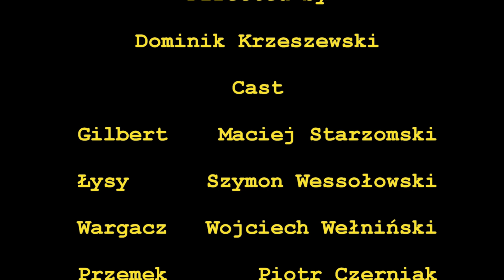Osiedle nędzy odcinek 19 Wszystko dla kasy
Akcja długi czas po tym jak Gilbert trafił do więzienia. W celi pojawia się nowy. Jednakże przybysz nie zyskuje sympatii ze strony współwięźniów.
Dowiecie się również w jaki sposób Wargacz trafił do więzienia.

W filmie wykorzystano utwory:

Flying Free - Jingle Punks

Ciekawostki:
1. To ostatni odcinek, w którym pojawia się Mamlas.
2. Odcinek w części nagrano w Wenecji.
3. Strażnik nazywany wcześniej ruskiem, zaczyna być zwany mianem kucharki.
4. Głównym bohaterem odcinka jest Łysy.